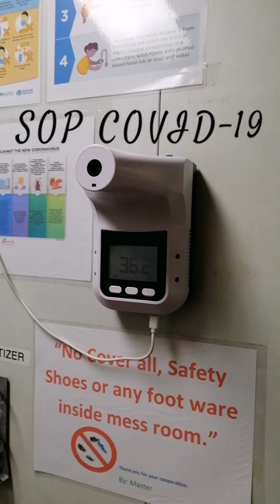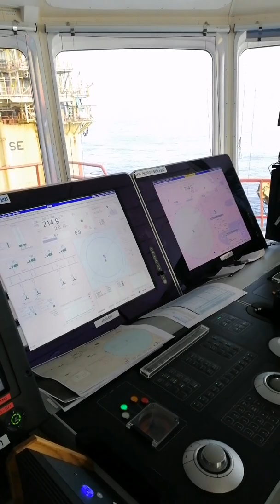Offshore life as Subsea Inspection Engineer in 12 hours shift in Malaysia deepwater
Kehidupan sebagai Subsea Inspection Engineer dalam shif 12 jam di laut dalam Malaysia.